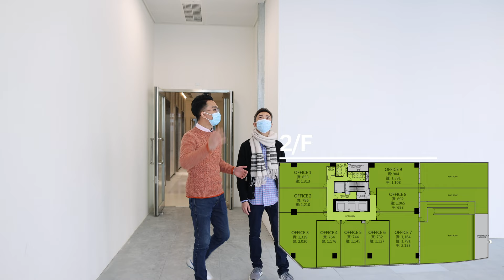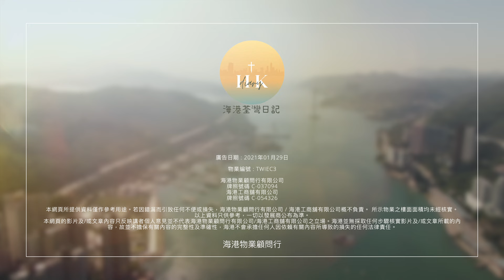【創意創業工作坊EP2】嘩~ 樣樣齊備超加分🥰荃灣唯一頂樓連天台辦公室單位！ | IEC3國際企業中心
今日跟大家參觀荃灣IEC3國際企業中心
大廈不但是區內罕見的玻璃幕牆，而樓底也較一般商用樓盤高，
如此寬敞的空間感真的不得了👍🏻
另外，發展商更超貼心預備好裝潢和基本配套💕
省錢省時間，隨時READY入伙沒問題😎！
👉🏼大廈落成後👈🏼隨時ready入伙沒問題

希望大家喜歡我們的介紹😉
想知道更多荃灣區優質商鋪、辦公室盤，或者這區好玩好食的資訊，

想知道更多物業資訊的朋友，即搵我們的專業團隊幫手啦！
本港及海外大型發展商指定代理牌照號碼C-037094

💡 海港物業顧問行有限公司
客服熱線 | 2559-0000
門市 | 荃灣曹公坊37號同仁樓地舖B1-B2

💡 荃灣海港工商舗有限公司
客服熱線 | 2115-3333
門市 | 荃灣海盛路11號one Midtown 7樓715室

廣告日期: 2021年01月29日
物業編號: TWIEC3
牌照號碼 C-037094
海港工商舖有限公司
牌照號碼 C-054326

本網頁所提供資料僅作參考用途。若因錯漏而引致任何不便或損失，海港物業顧問行有限公司/ 海港工商舖有限公司概不負責。 所示物業之樓面面積均未經核實。以上資料只供參考，一切以發展商公布為準。本網頁的影片及/或文章內容只反映講者個人意見並不代表海港物業顧問行有限公司/海港工商舖有限公司之立場。海港並無採取任何步驟核實影片及/或文章所載的內容，故並不擔保有關內容的完整性及準確性，海港不會承擔任何人因依賴有關內容所導致的損失的任何法律責任。

免責聲明
所示物業之樓面面積均未經核實。
有關物業放盤視乎供應而定及一切以最終合約為準。本公司在此或其他情況下提供的資料只供閣下參考，本公司並無採取任何步驟核實有關資料是否合乎有關物業的實際情況。有興趣者須依賴自己進行視察、量度及查証以確定資料的準確性。本公司或業主不對資料的準確性作出任何明示或隱含的保證。
市場上就非住宅物業的樓面面積的任何描述均沒有統一或普遍採納的定義。如本公司提供在入伙紙內的許可用途，該等資料只關乎於入伙紙發出之日的許可用途。如無入伙紙，本公司無法核實用途。此外，在政府批地書及/或公契可能載有限制特定用途的條文。如物業有閣仔及閣樓但入伙紙沒有顯示，則本公司無法核實其合法性。如物業內有違例建築工程，所涉及風險包括但不限於：政府行使收回土地權、安全有問題、物業遭封閉及銀行拒絕融資。
本公司在此或其他情況下提供的物業描述、尺寸、大小、用途、面積、比例及數據只供一般參考，本公司並不擔保或保證它們完整或正確，有興趣人士應就本公司提供的資料(包括但不限於樓面面積、用途)、客戶擬作的特定用途、閣仔或閣樓或物業結構的合法性尋求獨立的法律及/或專業意見。平面圖載有的物業描述、尺寸、大小、用途、面積及數據只供一般參考，本公司並不擔保或保證它們完整或正確。
位置圖經簡化處理及不按比例繪畫，只供參考。
部份載列的相片、圖像、繪圖或素描顯示純屬畫家對有關物業之想像。有關相片、圖像、繪圖或素描並非按照比例繪畫及/或可能經過電腦修飾處理。
本公司建議有興趣者在作出購買決定前，先參閱最新版本售樓說明書/樓面平面圖/價單及直接向有關銀行及財務公司/賣方(如賣方有提供貸款計劃予買方)查詢按揭條款。